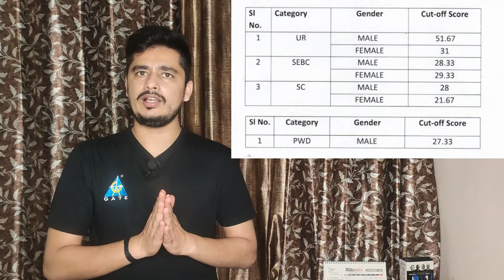OPTCL Shortlisting out through GATE 2022 | Prepare your interview with GATE Academy PGG Program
Enroll in the UNACADEMY x GATE ACADEMY COMBAT & get a chance to win Up to 100% Scholarship on Unacademy Plus Subscription*.📝📝
Get Scholarships worth 30 Crore+*.🔥🔥🔥
👉👉Test Date: 25th September, 11 AM⏱️⏱️⏱️

Use Code 👉👉👉GA1111 to Unlock UNACADEMY x GATE ACADEMY COMBAT

3. Instagram: gate__academy
4. Twitter: gate_academy
5. LinkedIn: Gate Academy